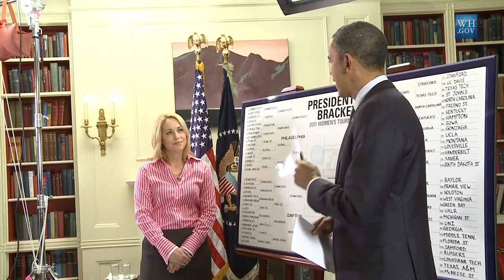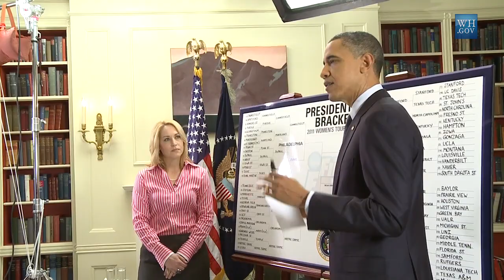West Wing Week: 3/18/11 or "Punching Above Your Weight"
Welcome to the West Wing Week, your guide to everything that's happening at 1600 Pennsylvania Avenue. This week, Education Month continued, with President Obama asking Congress to fix No Child Left Behind before the beginning of the coming school year. The President also updates the American people on relief efforts in Japan and pledges continued support. The Prime Minister of Denmark, Taoiseach of Ireland, and the Chicago Blackhawks also stopped by.